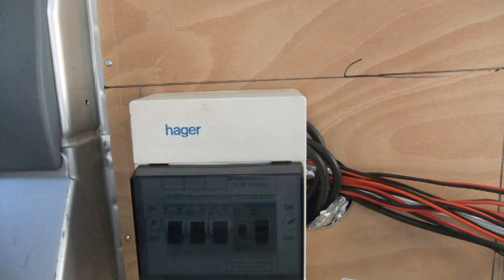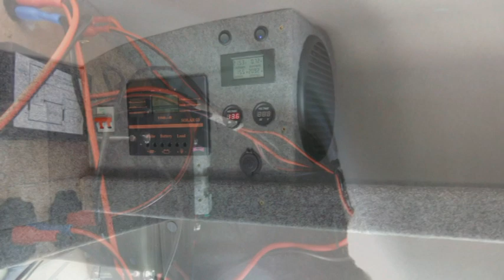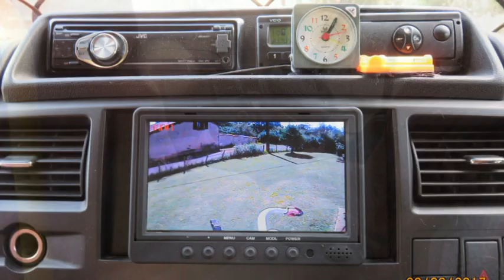My campervan self build Ford Transit Jumbo Conversion.